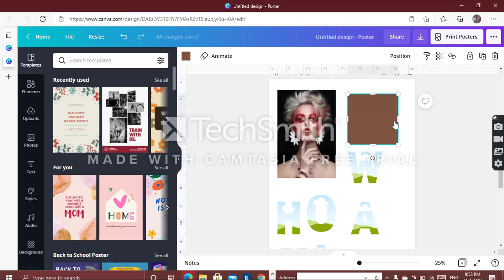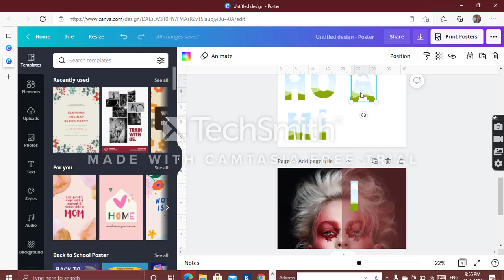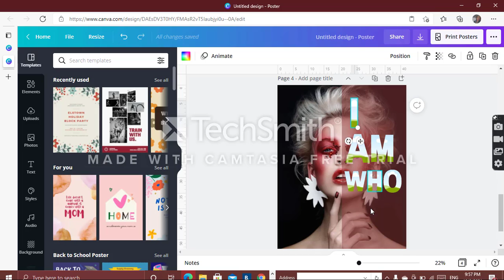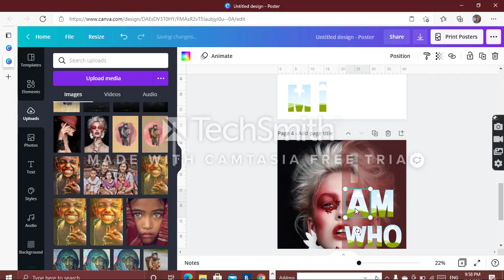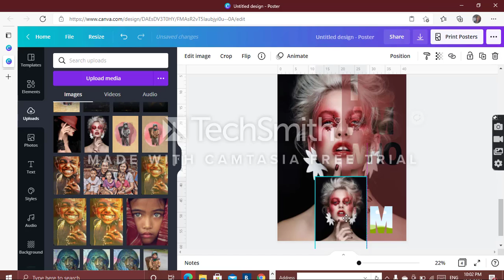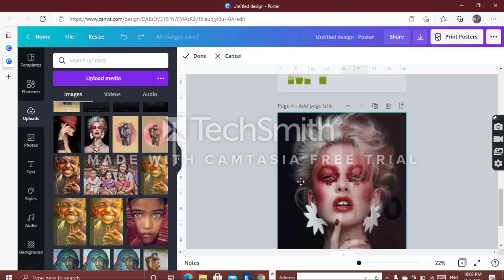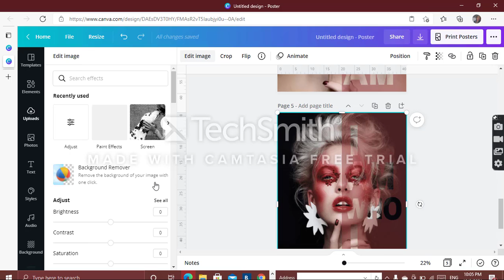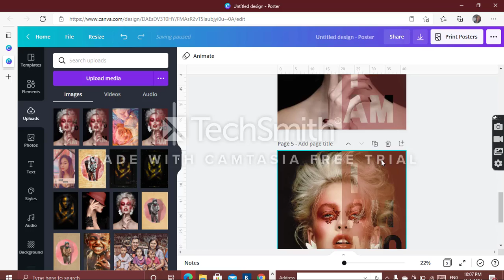video tutorial of i am who i am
step by step on how to make this design